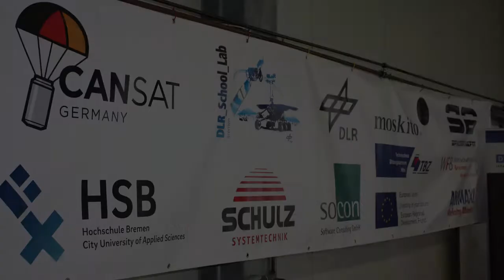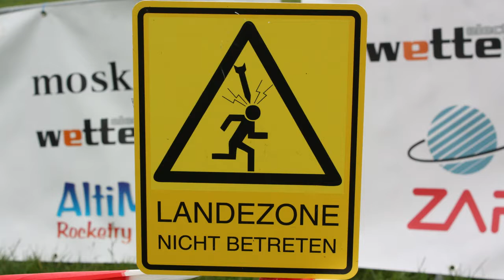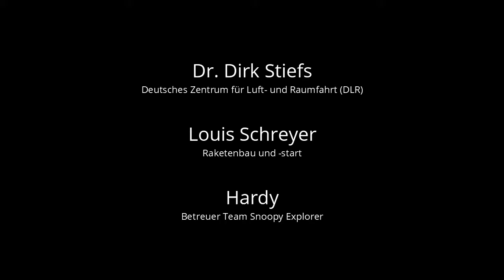Trailer und Bonus: Der deutsche CanSat-Wettbewerb 2017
Am 27. September 2017 fanden auf dem Flugplatz Rothenburg (Wümme) die Raketenstarts für den deutschen CanSat-Wettbewerb statt. Umfangreiche Interviews und Hintergründe gibt es in Episode 25 von Auf Distanz.